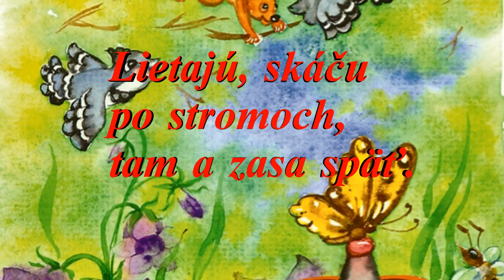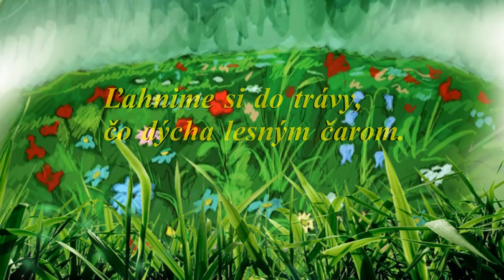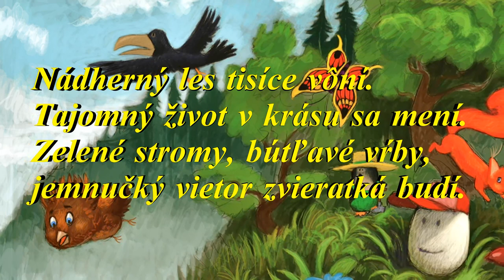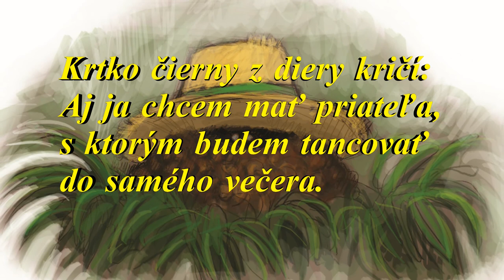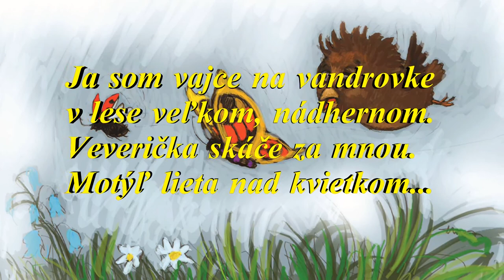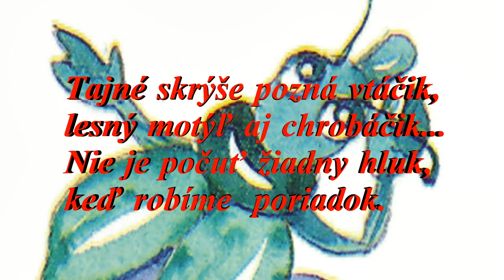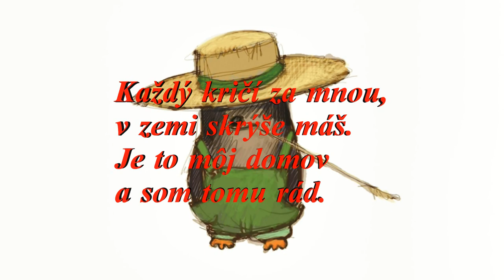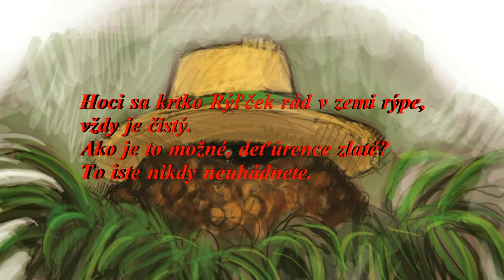Súbor básní - piesní pre deti... ZVIERATKÁ sa ZBLÁZNILI -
Ak sa chcete milé deti dozvedieť, čo Vám odkazujú zvieratká, tak šup-šup za nimi do lesa...